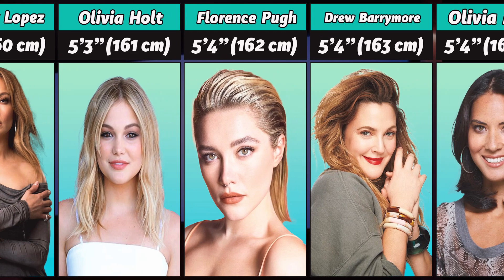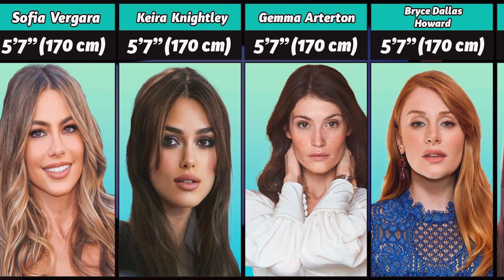Shocking! See Who's the Tallest and Shortest Actress in 2024!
You are waiting for an exciting overview of Heights Hollywood actresses whose height parameters are impressive.